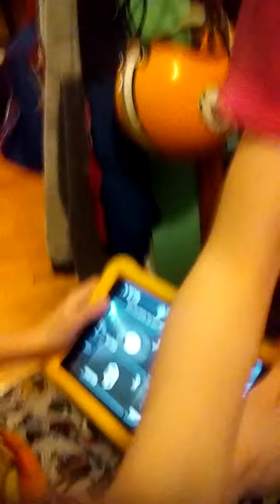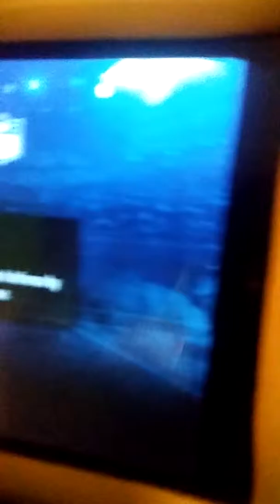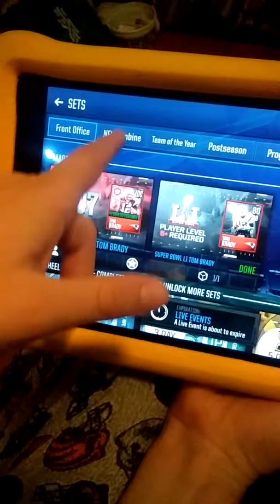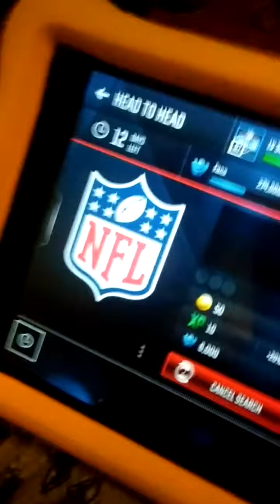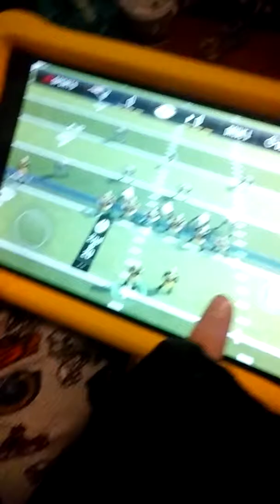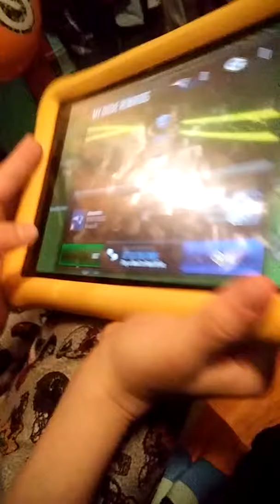99 JADEVEON CLOWNEY!!!! Head to head and more. Madden mobile episode 4.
99 JADEVEON CLOWNEY! Head to head and more. Madden mobile episode 4.